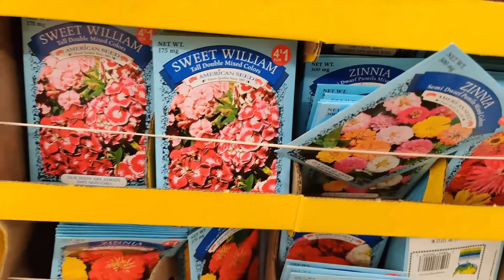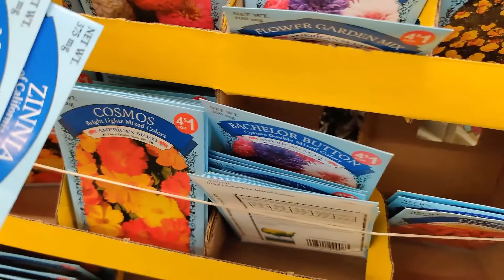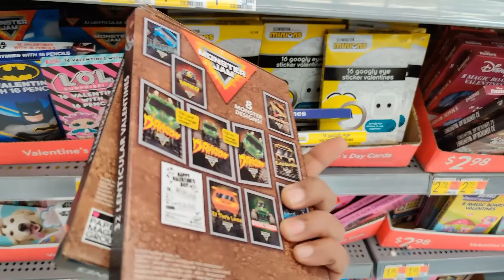Happy valentines day shopping|telugu vlogs from usa|Gift Ideas|American Store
Valentinedaystatus valentinewishes whatsappstatus WhatsAppStatusVideo Romantic WhatsApp Status, Cute WhatsApp Status Videos, Love WhatsApp Videos, Heartbroken WhatsApp Video Status,HeartTouching WhatsApp Status, Emotional WhatsApp Status